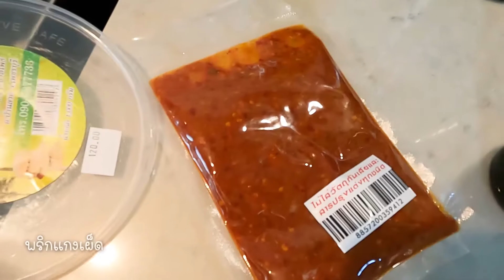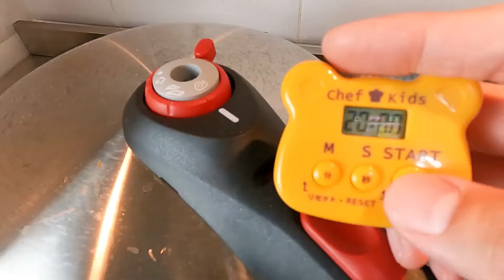เมนู "หมูชะมวง" แจกสูตรทำง่าย ไม่ยากอย่างที่คิด! | ชวนลูกเข้าครัว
เคยไหม? กด Like ไถ Feed อยู่ดีๆ ก็เจอคนแชร์รูปอาหารชวนน้ำลายไหล
จะทนหิวอยู่ทำไม ในเมื่อเราก็สามารถทำกินเองได้เหมือนกัน

"เชฟฟาง" และ "น้องพริม" ลูกสาว จะมาเผยสูตรเมนูเพื่อสุขภาพ สำหรับทุกคนในบ้านด้วยงบน้อยสุดประหยัด แถมยังแคลอรี่ต่ำด้วย พร้อมเผยเทคนิคในการออกกำลังกายในแบบของเชฟฟางที่ทุกคนก็สามารถเปลี่ยนหุ่น Fat ให้ Fit เหมือนเชฟฟางกันได้ง่ายๆ
พบกันทุกสัปดาห์ กับ "เชฟฟาง TV"